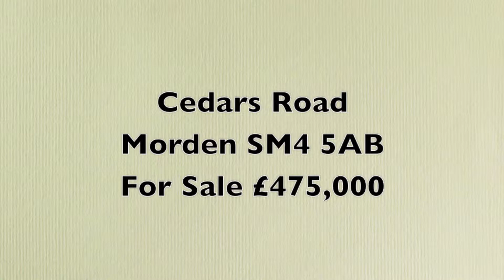Double Fronted House for Sale in SM4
Cedars Road, Morden, SM4 5AB
4 Bedroom

Fantastic location, is this double fronted house, minutes from Morden town centre. The property comprises of four bedrooms and a useful study, other benefits include a 28' reception room and a 15' extended kitchen/dining room. The property is located within a cul de sac in generally great demand, the house is easy to maintain with ample parking. The property is offered to the market with no onward chain. Energy rating E.

or to schedule a viewing